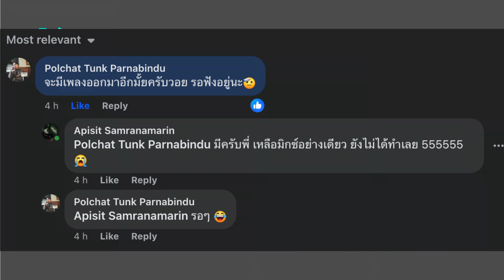Ziggavoy - Mai Son Leay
Song: Mai Son Leay
Artist: Ziggavoy
Beat by chillingcat
Recorded at YELLOOW STUDIO
Mixed & Mastered by Ziggavoy

ก็เธอไม่เคยสนเลย ว่าฉันจะเป็นยังไง
เธอไม่เคนสนเลย กับความรู้สึกข้างใน
ความรักมันขมเลย แต่ฉันก็ให้อภัย
ต่อให้เธอนั้นไม่เคยเข้าใจแต่ว่าฉันก็ยังไม่ไป

แต่วันนี้ฉันคงต้องบอกว่าไม่ต้องการเธออีกแล้ว
มันถึงเวลาที่ฉันจะต้องปล่อยเธอไป (เธอไป)
แต่วันนี้นะก่อนจะสาย ก่อนที่ตัวฉันจะเปลี่ยนใจ
ถึงเวลาที่ฉันจะต้องปล่อยเธอไป

I mean สัจจริง ความจริง จะให้เธอ be the one
ให้เป็นที่พักพิง เป็นรักจริงแต่ตอนนี้คงไม่ทัน ok
จริงๆก็ทำทุกๆอย่างเพื่อจะได้ be your man
เพราะถ้ามันเป็นอย่างนั้นสัญญาว่าจะไม่มีใครแทน
I gotta move on ก็ได้ ไม่เอาก็ได้ เพราะก็เหมือนเดิมอยู่ดี
ทิ้งไปก็ได้ ใช่ว่ามันง่าย เพราะมันก็เจ็บทุกที
มันคงถึงเวลาที่ฉันต้องปล่อยมือไปใช่มั้ย
และเหลือแต่ความทรงจำดีๆเอาไว้

อากาศวันนี้มันดีในตอนเช้า
ตื่นขึ้นความฝันลืมตาไม่มีเธอ
คงจะพอกันทีชีวิตพังๆ อยากขำเป็นภาษาเกาหลีดังๆ
ตั้งแต่วันนี้ลืมตาไม่มีเธอ
โคตรดี x2

ไม่ต้องมีอีกหนเลย จากนี้ทางใครทางมัน
อย่ามายุ่งกับผมเลย เก็บความทรงจำเอาไว้ละกัน
เรื่องแค่นี้ขนมเลย จากนี้คงต้อง have fun
เวลามีไม่เยอะต้องใช้ให้ทัน อย่าปล่อยให้มันไหลออกไปอย่างนั้น

และวันนี้ฉันคงต้องบอกว่าไม่ต้องการเธออีกแล้ว

เป็นอย่างงี้มันคงจะดี เพราะสุดท้ายยังไงความรู้สึกเธอคงไม่มี
เพราะสำหรับเธอคำว่ารักเป็นเพียงวลี
ฉันก็คงต้องปล่อย เดินไปหากับสิ่งใหม่ๆ
อนาคตที่สดใสวันที่มันไม่ใช่อย่างนี้
มันเคยมีวันที่ฉัน get down on my knees
วันนี้บอกกับตัวเองครั้งสุดท้ายแล้วพอกันที
ถึงเวลาที่ฉันต้องปล่อยมือแล้วใช่มั้ย

โคตรดี x4